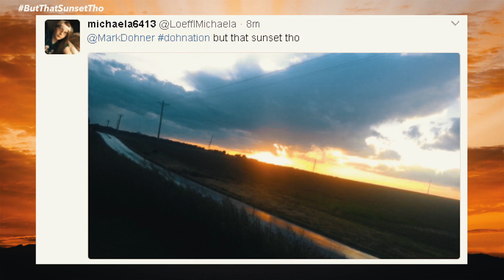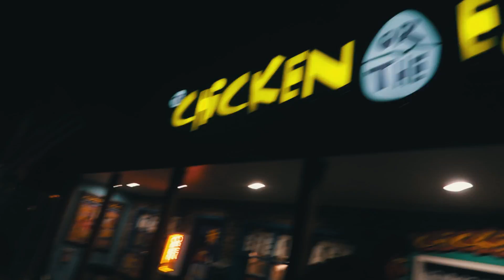iSPY SINGER CROWD SURFED on a SURF BOARD (SURPRISE ANNOUNCEMENT!)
FOLLOW THE BOIIIS:
JOHANNES: